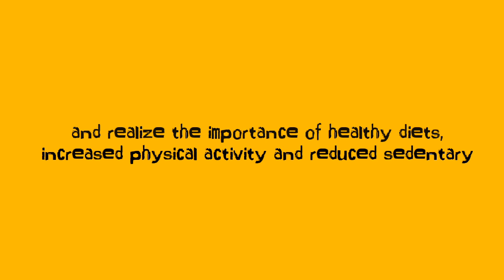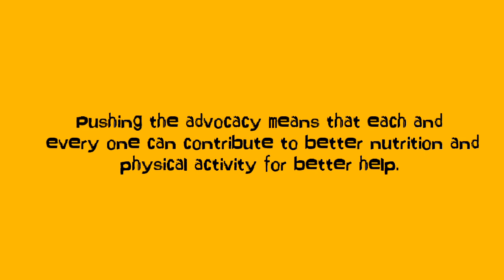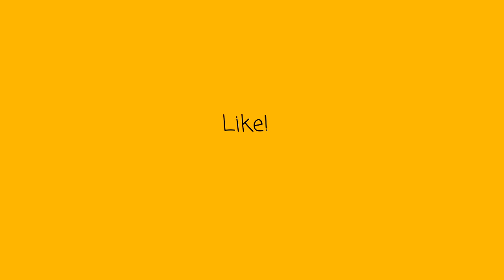Nutrition Month 2019 Theme